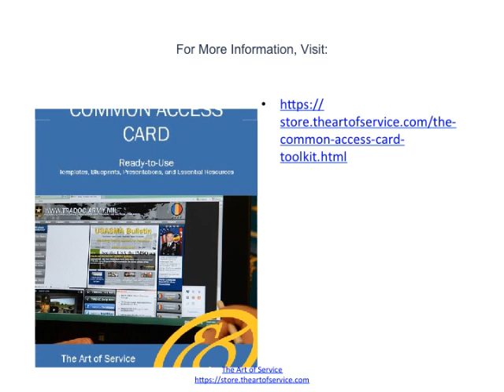Common Access Card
The 'Common Access Card', also colloquially referred to as the 'CAC' (often called 'CAC card', due to what is informally known as RAS syndrome), is a smart card about the size of a credit card. Common Access Card (CAC)] It is the standard identification for active-duty military personnel, Selected Reserve, United States Department of Defense (DoD) civilian employees, and eligible contractor personnel